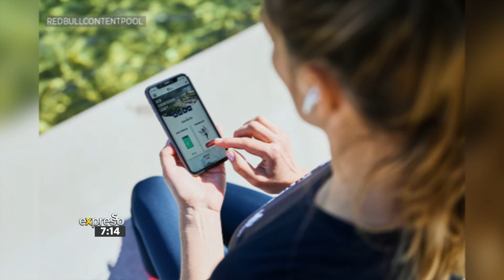Ultra Runner, Ryan Sandes chats Wings for Life World Run 2021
South African ultra runner Ryan Sandes is living his dream of competing in long distance races all over the globe. Eight years ago Ryan became the first person to win all four races in the 4 Desert Series and was the first person to ever win an ultra trail race on all seven continents. Now, the ultra-distance runner will be running for a good cause in the Wings for Life World Run. This morning the Wings For Life ambassador is here to tell us all about the upcoming worldwide run.